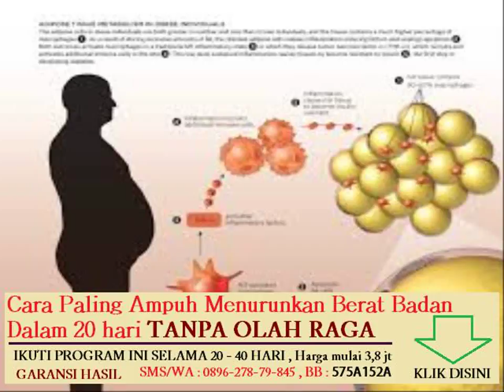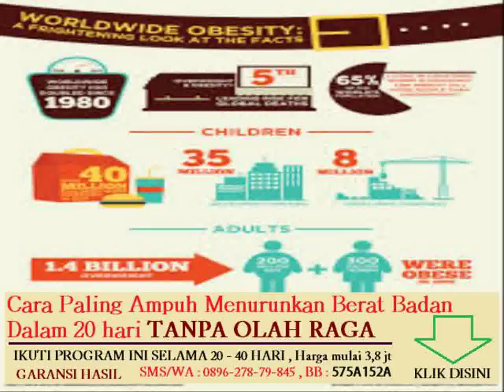tinjauan pustaka ekstraksi minyak dan lemak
makanan yang bisa menaikan berat badan dengan cepat